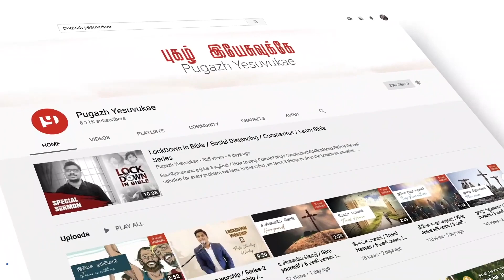9.பெட்டிக்குள் மோசே / Moses in a basket /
9.பெட்டிக்குள் மோசே / Moses in a basket / The Complete Bible Story in 60 days

The Pharaoh of Egypt despised Israelites, and he ordered to kill all the newborn children in Egypt. Moses's mother was terrified, so she puts Moses in a basket, and floats him in the river Nile. The daughter of Pharaoh finds the basket, and she raise Moses as a Prince! Watch the amazing adventures of Moses in this video!

The Bible is one unified story that leads to Jesus, At Pugazh Yesuvukae, we'll learn the complete Bible story in 60 days (June 1 to July 30, 2020). I hope this will help you to grow in Christ and understand the bible clearly.
வேதாகமம் என்பது பல கதைகளால் தொகுக்கப்பட்ட ஒரு தொடர் கதை என்பர். இக்கதைகளை இணைப்பவர் இயேசு. எனவே முழு வேதாகமத்தையம் 60 நாட்களில் படிப்பிக்கும் முயற்சிதான் இத்தொடர். (ஜூன்1 முதல் ஜூலை 30 வரை).

இது உங்களுக்கு பயனுள்ளது என்று பட்டால் உங்கள் நண்பர்களுக்கும் பகிருங்கள்.